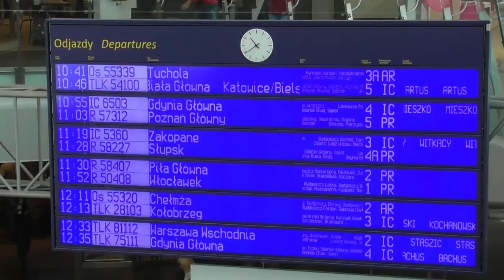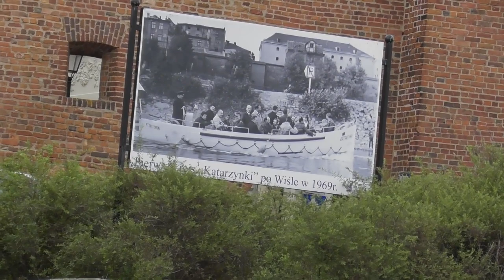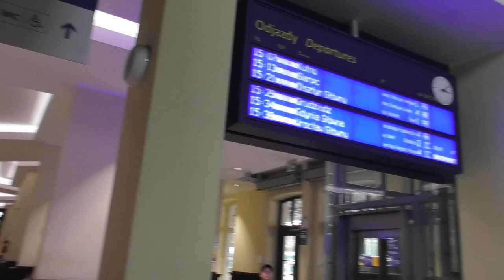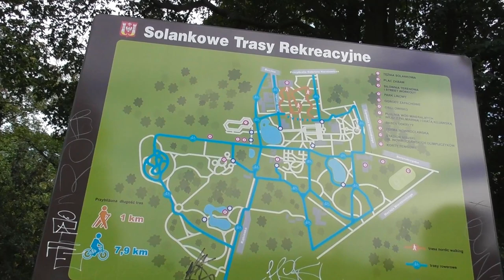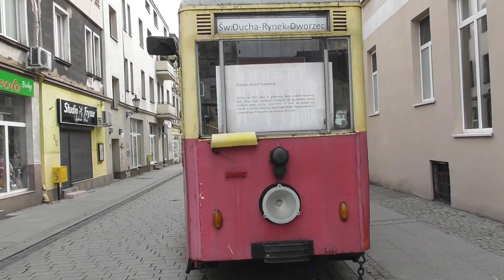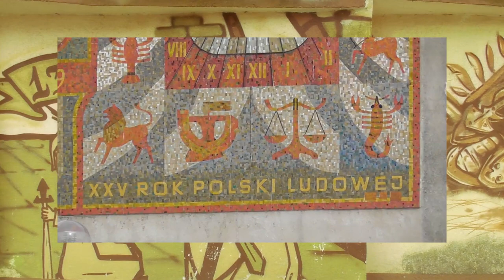Koleją po kolei- Kujawko-Pomorskie i na wschód (jakość 1080p50)